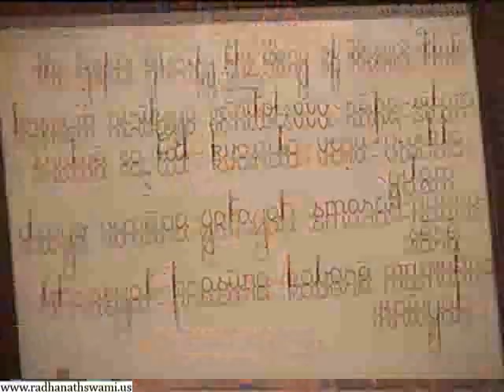Srimad Bhagavatam 10.21.12 - Glories of Krishna's Flute by Srinathji Prabhu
Srimad Bhagavatam 10.21.12 - Glories of Krishna's Flute by Srinathji Prabhu, ISKCON Chowpatty on 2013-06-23